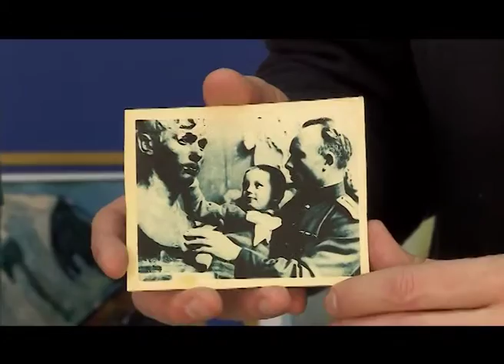«Наша культура» (Телеканал «Енисей» г. Красноярск)